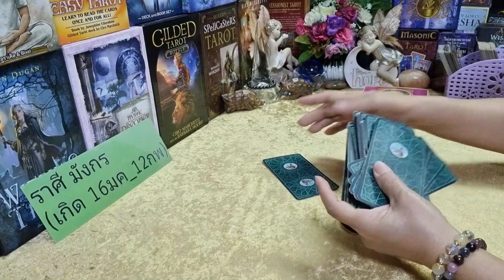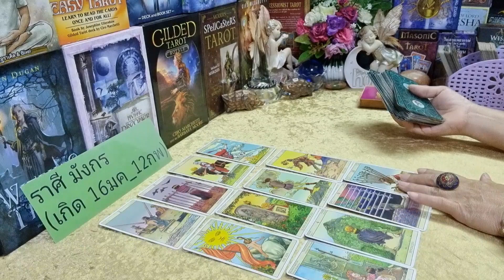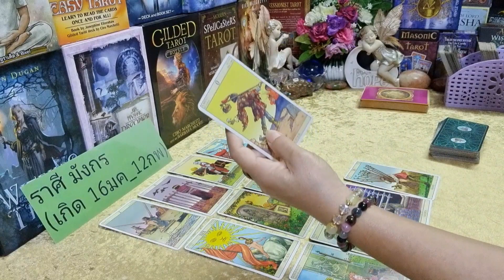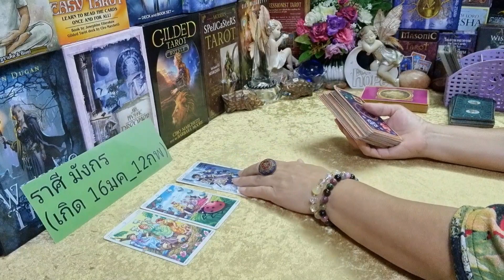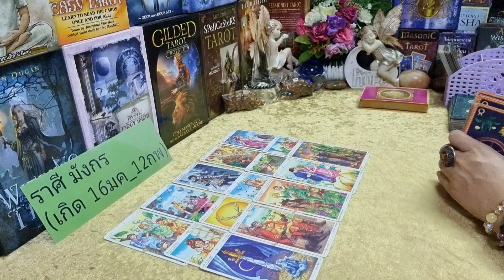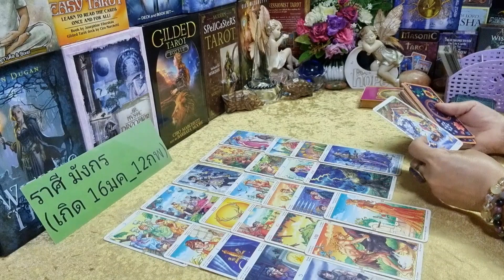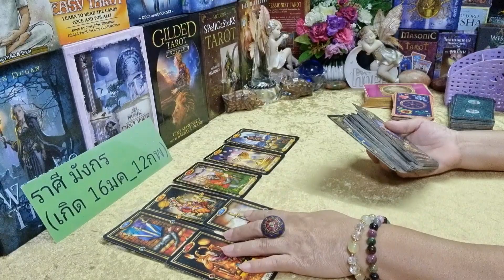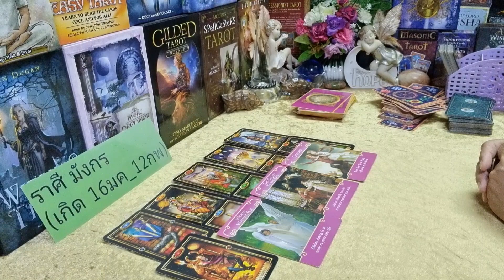ราศีมังกร♑💰💞ดาวเสาร์เกษตร ทำตามเป้าหมายสำเร็จแน่นอน